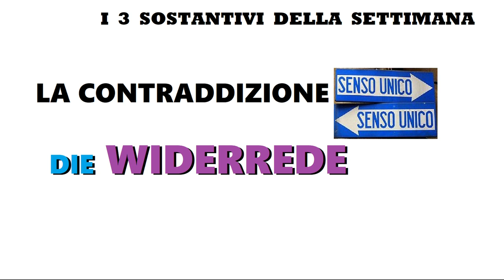tedescofacile TEDESCO FACILE #203 -- 3 NOMI ASTRATTI -- CONTRADDIZIONE - SFIDA - SUCCESSO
I 3 nomi astratti della settimana:

la contraddizione = die Widerrede

la sfida = die Herausforderung

il successo = der Erfolg